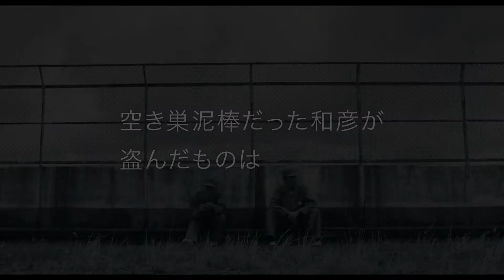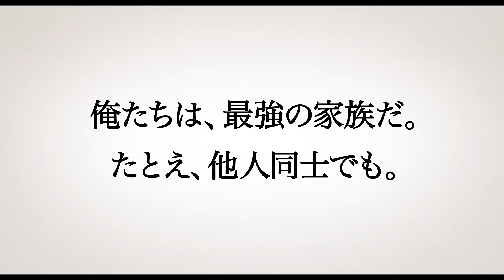『ａｔ Ｈｏｍｅ』予告編 ビデックスJPで配信中！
『ａｔ　Ｈｏｍｅ』はビデックスJPで配信中！

■あらすじ
空き巣の父・和彦（竹野内豊）と結婚詐欺師の母・皐月（松雪泰子）は、　犯罪で生計を立てながら３人の子どもたちと暮らしていた。そんなある日、母の詐欺が相手に見破られたことで誘拐され、身代金を要求されてしまう。血のつながりはなくとも、それぞれに苦しい過去を持つ寄せ集めの家族は、ささやかな幸せを守るため立ち上がる。

(C)映画「at Home」製作委員会